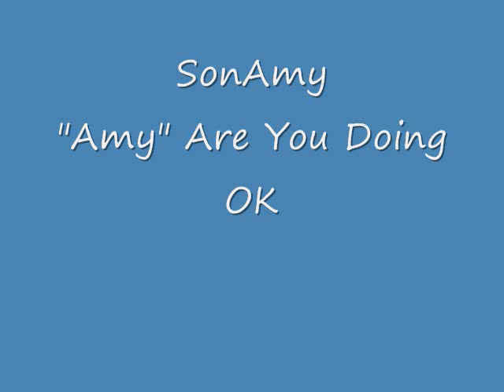SonAmy- "Amy" Are You Doing OK?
I thought of this video after I dowloaded the video clips, and since I havent heard this song in awhile, I thought I would make a video with it. Enjoy!!! And thanks to speeddemon181 for telling me where I could find the clips.